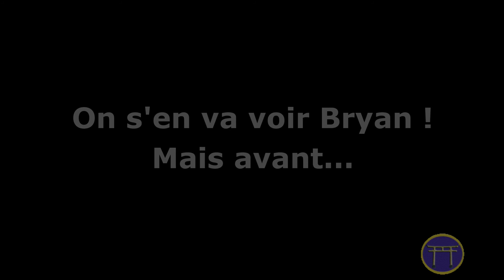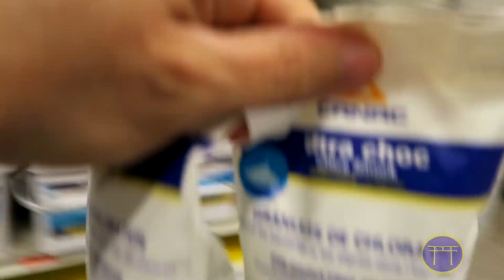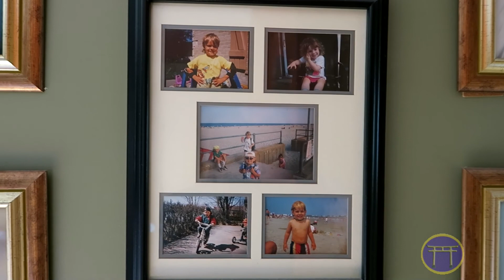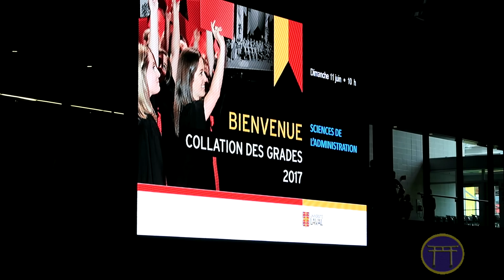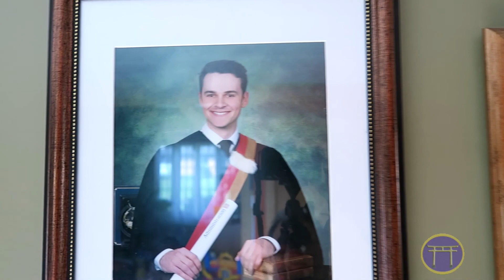On va Voir Bryan ! Mais avant... | Parcours et Cheminement vers un Objectif !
Cheminement vers un objectif, une étape importante de vie !

On va Voir Bryan !  Mais avant... Nous avons passé une journée à parcourir des kilomètres, pour aller retrouver notre fils Bryan, qui vient d'atteindre une belle étape.
Perte de poids:
* S'inscrire au webinaire gratuit sur le Programme Transformation Totale
* Formation sur internet: Inscription gratuite:

Cependant, son parcours de vie, comme bien d'autres, a été clairsemé de doutes, de peurs et d'embûches, avant de découvrir sa voie!

Persévérance et Détermination sont au rendez-vous!

Assistez à une Conférence ou une Formation avec Paul Rousseau

Au plaisir de vous y voir !

Paul Rousseau est un Conférencier et Coach des plus reconnus, dans le domaine du Développement personnel, de la Bonne Forme, la Santé et le Fitness.

Il est particulièrement connu pour ses connaissances et aptitudes comme Artiste Martial, Ceinture noire 2e Dan dans 6 différentes disciplines d’arts martiaux.  D’où ses aptitudes de Détermination, de Persévérance, et d’atteinte d’Objectifs hors du commun, applicable tant dans la vie personnelle, professionnelle, et les affaires.

Connu aussi comme Entraîner privé, Coach en Psychologie Sportive et en Nutrition Sportive, il est Fondateur de Top Shape Fitness, et pratique le conditionnement physique sur une base quotidienne.

Aujourd’hui, il aide les gens à maintenir leur FOCUS envers leurs objectifs personnels et d’affaires, en Provoquant l’Action et l’Engagement des gens.  Sa Passion est communiquée par l’entremise de plusieurs médias, entre autres par des Conférences, des Formations et des Vidéos, et il vise à aider les gens à améliorer leur Connaissance de soi et leur Santé, par l’apprentissage et la pratique de Principes de Vie, tout comme par l’exercice physique, la pratique de Sports, et une Saine Nutrition.

Sa Raison d’être : Enseigner à chacun à être le Seul Maître de sa Vie, en acquérant de Saines Habitudes de Vie… de Corps et d’Esprit!

S'il vous plaît, regardez: "Comment Créer le Chaos pour Sortir de sa Zone de Confort | Homéostasie Physique, Mental, Spirituelle"